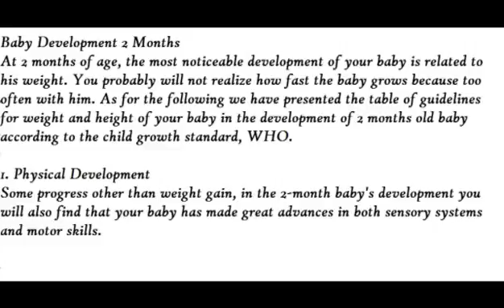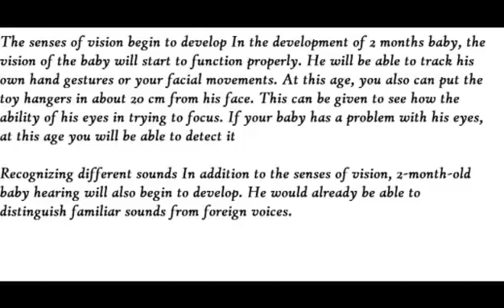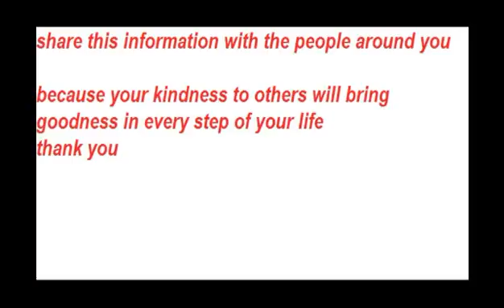The development of infants aged 2 months